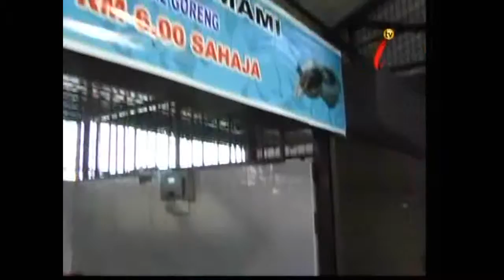Dapur Anak Mami Pulau Pinang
Di Pasar Kpg Baru, Jalan Air Hitam, Pulau Pinang. Anak Mami Sharifah Juairiah pelakon telemovie. YouTube oleh Omar Hashim Omara.